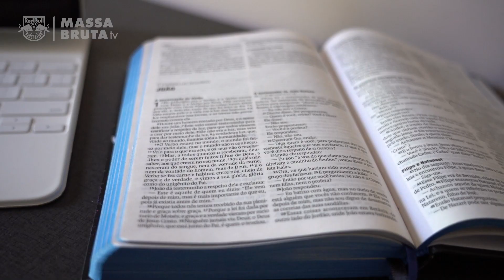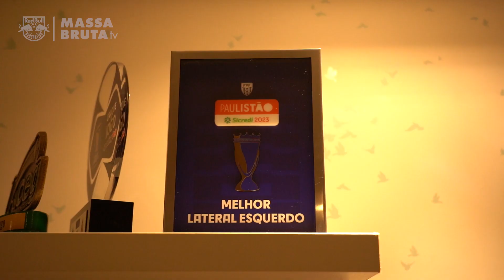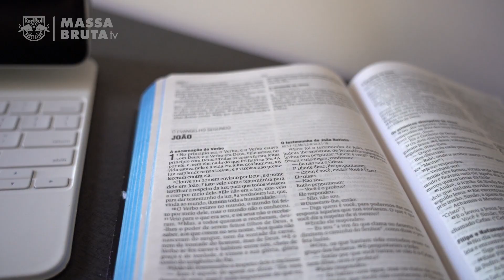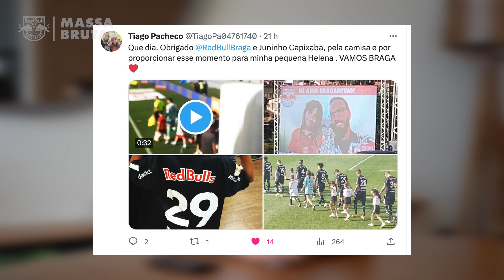POR TRÁS DO MANTO | Ep. 6 - A Massa Bruta TV invade a casa de Juninho Capixaba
O lateral-esquerdo do Red Bull Bragantino abriu as portas de sua casa para a Massa Bruta TV e a repórter Isabela Labate, para mais um episódio da série Por Trás do Manto, que é oferecida pela Mr.Jack.Bet! Aperte o play e confira como foi essa resenha!